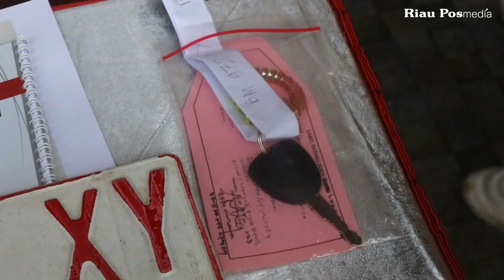Mahasiswa Sumbar Tewas di Pinggir Jalan Korban Tabrak Lari, Pelaku Ditangkap di Sumut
Masih ingat seorang mahasiswa yang ditemukan tewas di pinggir Jalan SM Amin, Pekanbaru Kamis (4/5/2023) lalu?

Ternyata mahasiswa asal Dharmasraya, Sumatera Barat (Sumbar) itu merupakan korban tabrak lari.

Hal ini diungkapkan Polresta Pekanbaru pada ekspose yang digelar, Senin (15/5/2023).

Kapolresta Pekanbaru Kombes Pol Jefri Siagian didampingi Kasat Lantas Kompol Birgitta Atvina Wijayanti memastikan.

Mahasiswa yang bernama Rafi Andra Putra itu, meninggal karena ditabrak.

Penabrak, juga sudah ditangkap, berinisial IN di wilayah Sumatera Utara, Jumat (12/5/2023) lalu.

Diketahui IN merupakan seorang supir travel. Berdasarkan penyelidikan, pelaku sedang mengantuk.

Usai menabrak korban, IN melarikan diri.

Bahkan mencoba mengelabui penegak hukum dengan mengganti stiker kaca mobil dan plat nomornya.

IN juga menggunakan plat nomor palsu dengan nopol BM 1992 PS.

Saat ini pelaku diamankan Polresta Pekanbaru. Dijerat Pasal 310 Undang-undang No 22 Tahun 2009 tentang lalu lintas.

Dalam UU tersebut disebutkan, setiap pengemudi kendaraan bermotor, baik roda dua atau empat.

Menyebabkan laka lantas dengan korban jiwa, maka akan dipenjara maksimal 6 tahun.

Narasi: Hendrawan Kariman/egp
Video: Evan Gunanzar